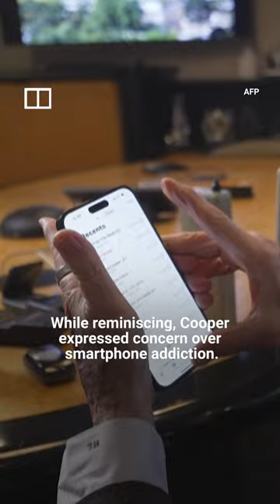IN A MINUTE: Happy 50th birthday to the cellphone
April 3, 2023, marked 50 years since the world’s first cellphone call was made in New York